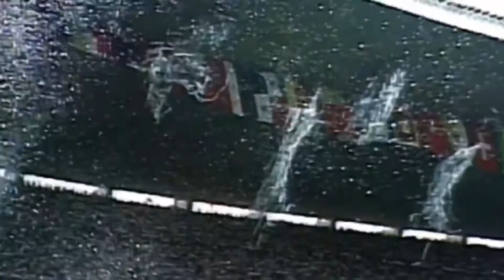Diego Maradona Tribute Video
This is my tribute video to the late great Diego Maradona who passed away today he was my favorite player and I wanted to make a tribute video. In memory of him, his greatness with Napoli and with Argentina 🇦🇷.

Rest In Peace Diego Maradona